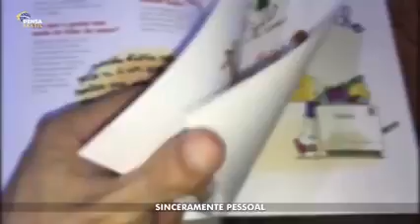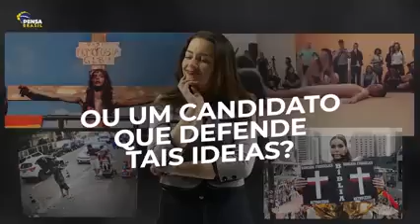Eleições 2020, de que lado você está (((Esquerda ou Direita)))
Veja que as eleições se aproxima e você mas uma vez vai ter a oportunidade de escolher o seu candidato, e lembre-se que não é saindo nas ruas quebrando tudo achando que assim vai mudar o Brasil.